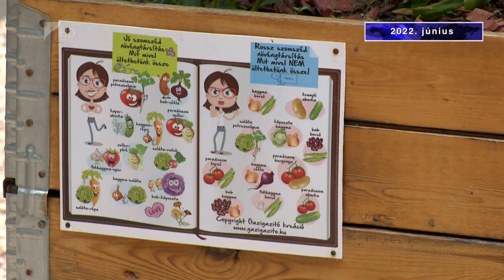Visszatekintő 2022 június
Folytatjuk év végi összefoglalónkat, most június következik. Több mezőgazdasági témával is foglalkoztunk ebben a hónapban.